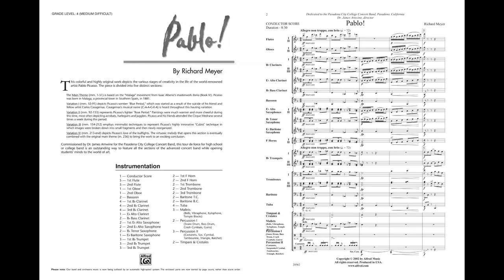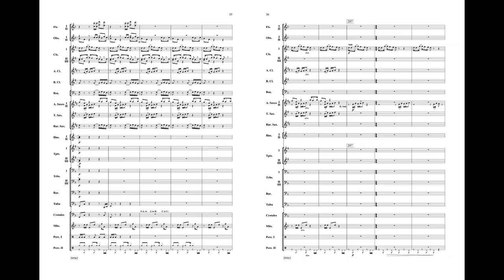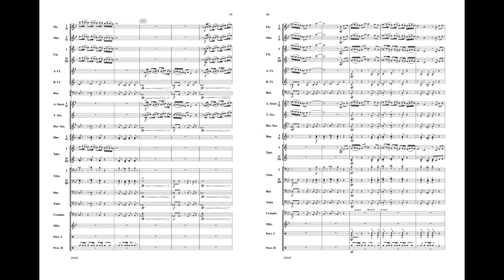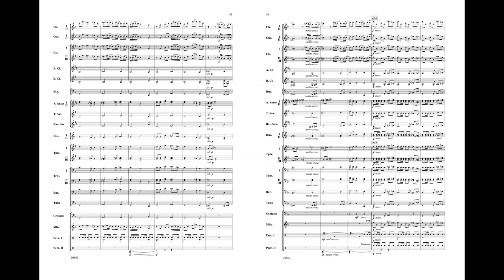Pablo!, by Richard Meyer – Score & Sound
Pablo!
By Richard Meyer
Item: 00-20562
Series: Alfred Concert Band
Format: Conductor Score & Parts
Level: 4
This colorful and highly original work depicts the various stages of creativity in the life of the world-renowned artist Pablo Picasso. Audiences will enjoy hearing musical representations of the artist's "Blue" and "Rose" periods, as well as his highly innovative "Cubist" techniques. This wonderful new work will inspire and entertain everyone at your next concert. This title is available in SmartMusic.